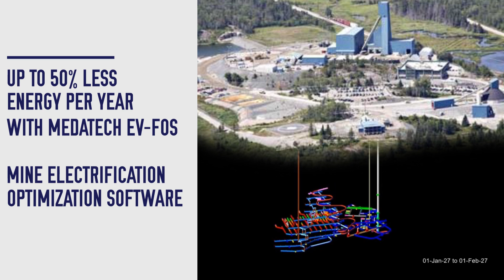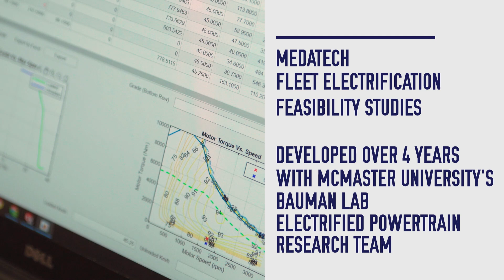MEDATech EV-FOS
Optimize total mine energy usage for up to 50% less energy per year with MEDATech Electric Vehicle Fleet Optimization Software (EV-FOS). Join clients Glencore, Vale, Newmont and Torex Gold in reducing your footprint.